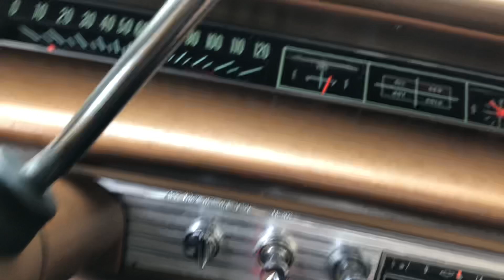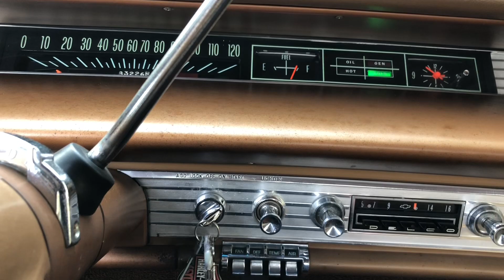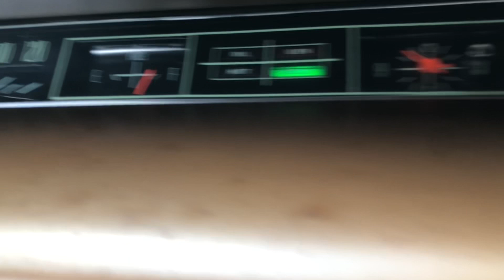1963 Chevrolet Impala SC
63 Impala cold start. All original paint and interior and engine. 63impala $30k obo